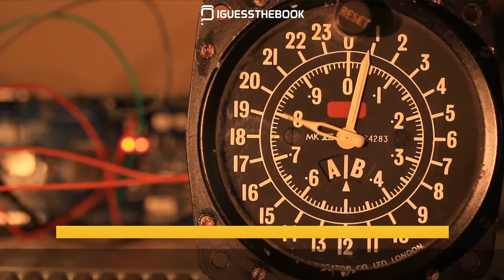The one thing that doesn't abide by majority rule is a person's conscience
"The one thing that doesn't abide by majority rule is a person's conscience" - IGUESSTHEBOOK #13
Read the quote, guess the book it came from. Suggest us your favorite book quote.
Quote from "To Kill a Mockingbird" by Harper Lee